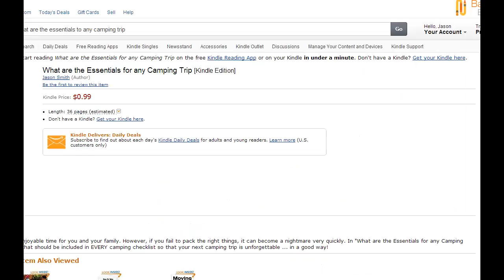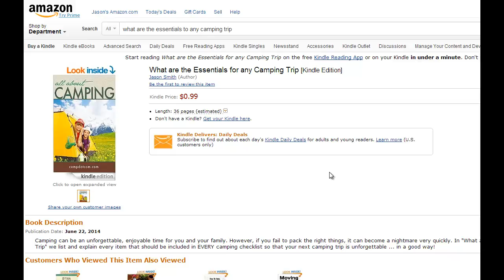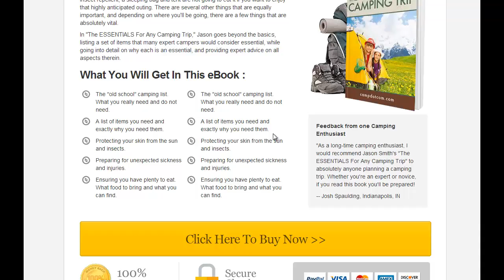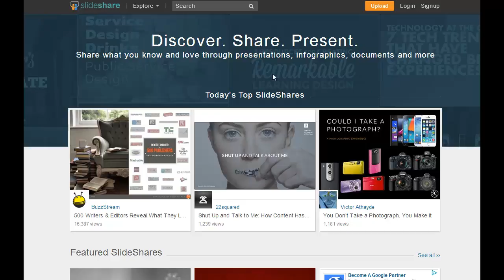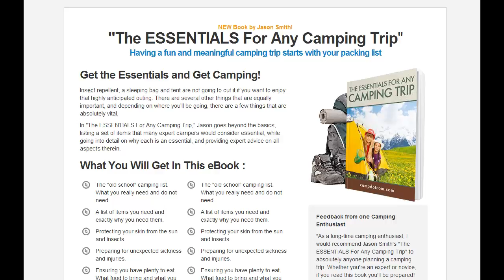Make Money with eBooks using this Proven Strategy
We'll write your eBooks for you! to get started.